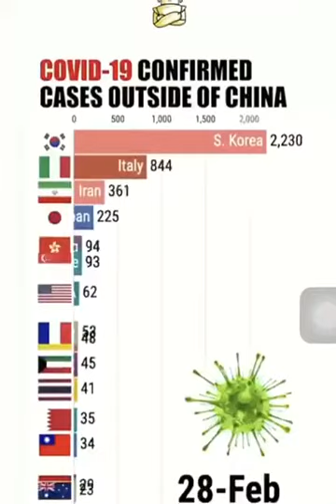Crescimento Comparativo do Corona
O que aprendemos com Isso ?